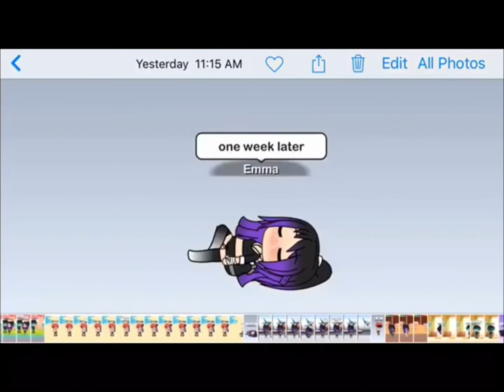Gacha cringe compilation